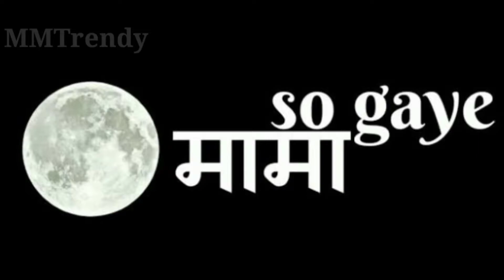कैसे होती है,Factory मे चिकन🐔 की paking?। Chicken cutting। Poultry farm। Life of Hen in just 5 min!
🙋‍♂️Hey friends,

👉This is MMTrendy(Manthan of Mystery to Trendy)

Iss video mai aapko 5 minute mai murgo ki poultry farm mai making se licious ki factory mai chicken ki packing tak ke safar ke baare mai pta chalega.

Hamari yahi kosis hai ki aapko kam se kam samay mai jyada se jyada murgo ke knowledge ke baare mai batane ki kosis ki hai.

Hame umid hai ki aapko videos pasand aayegi.